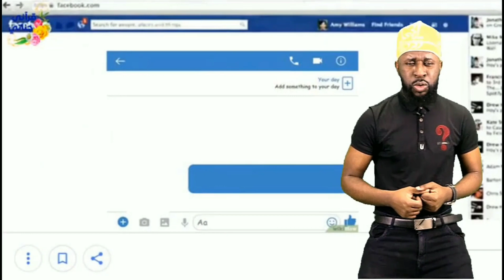(Episode109)Inu yohambwa huka Il faut faire attention donc tu ne peux pas regreter maisilamu